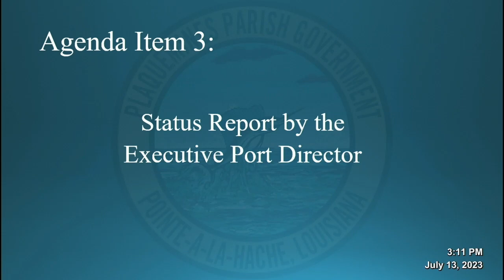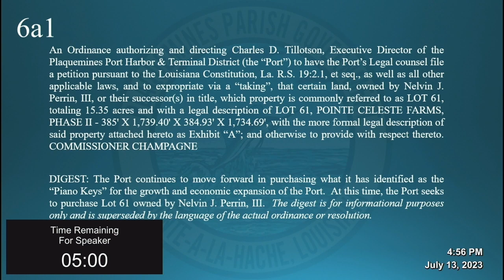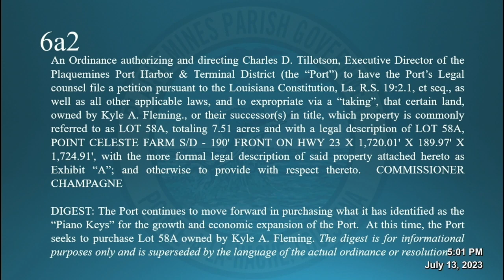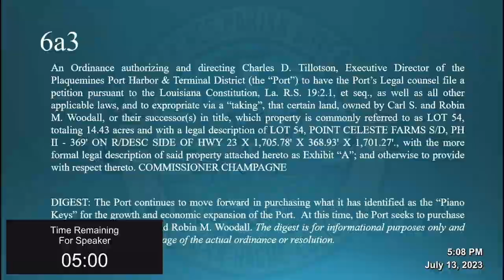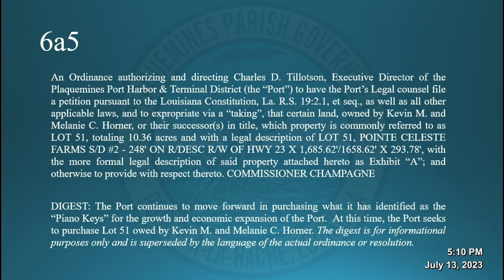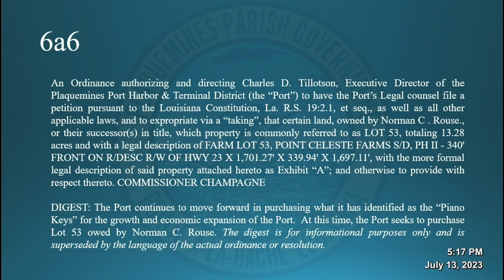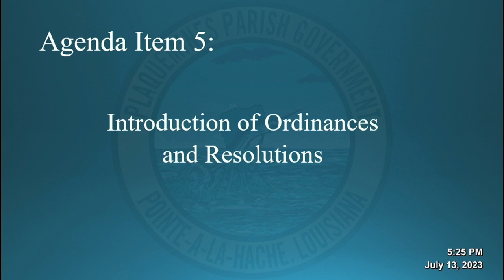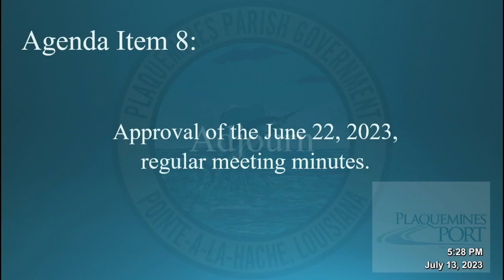July 13, 2023 Port Meeting